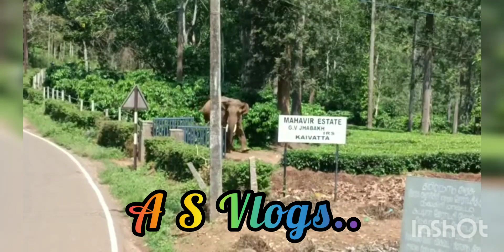Nilgiris Komban @ Bitherkad..